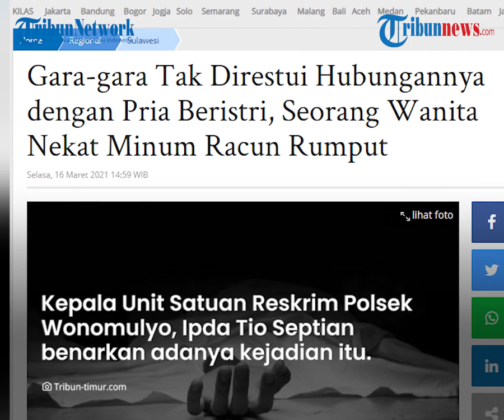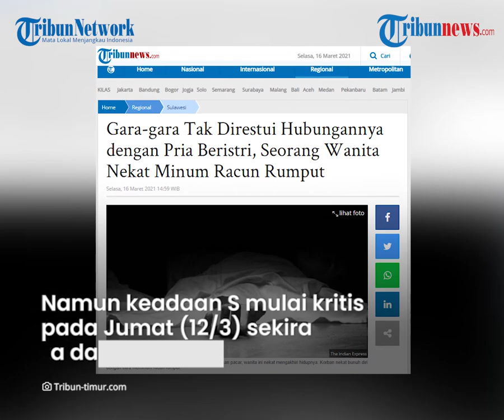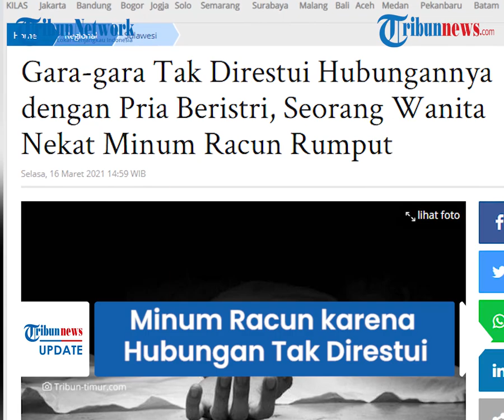Hubungan dengan Pria Beristri Tak Direstui, Wanita Ini Nekat Minum Racun Rumput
TRIBUN-VIDEO - Gara-gara hubungannya dengan kekasih tak direstui, wanita asal Polewali Mandar (Polman), nekat bunuh diri.

Wanita itu bunuh diri dengan meminum racun karena orang tuanya yang tidak merestui hubungannya dengan pria beristri.

Aksi bunuh diri dilakukan wanita berinisial S di Desa Sumberjo, Kecamatan Wonomulyo, pada Jumat (12/3/2021).

Melansir Tribun-Timur.com, Kepala Unit Satuan Reskrim Polsek Wonomulyo, Ipda Tio Septian Dwi Cahyo membenarkan adanya kejadian itu.

Ia menjelaskan, S bunuh diri dengan meminum racun rumput sekira pukul 05.30 wita dini hari.

Pihaknya menduga, S nekat meminum racun rumput karena tidak mendapatkan restu orangtua atas hubungannya dengan sang kekasih.

Lantaran kekasihnya merupakan pria beristri.

"Diduga persoalan asmara. Di mana korban diketahui telah menjalin hubungan asmara dengan seorang lelaki, lelaki  yang telah memiliki istri yang sah, sehingga pihak keluarga korban tidak merestui hubungan tersebut, " Kata Tio Septian kepad tribun, Selasa (16/3/2021).

Tio menceritakan, perempuan itu pertama kali ditemukan  orang tuanya di dalam kamar dalam kondisi mulut berbusa.

Sebelum menghembuskan nafas terakhir, korban sempat dilarikan ke Puskesmas terdekat untuk mendapatkan perawatan medis.

Namun keadaan S mulai kritis pada Jumat (12/3/2021) sekira pukul 21.00 wita dan meninggal dunia sebelum sempat dirujuk ke RSUD Polewali.

"Sebelum dibawa ke rumah sakit korban sudah meninggal," kata Tio. (Tribun-video.com/Tribun-timur.com)

Artikel ini telah tayang di tribun-timur.com dengan judul Hubungannya Tak Direstui, Perempuan Asal Polman Nekat Minum Racun Rumput,
Penulis: Hasan Basri
Editor: Suryana Anas